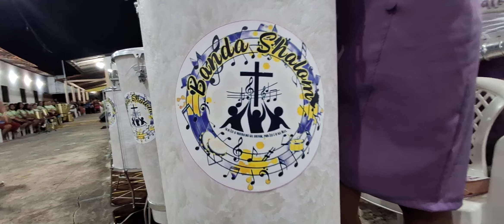Adoração das Bandas de Percussão / 9º Aniversário Banda Shalom - AD Cong Betel PRMA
1º Encontro de Banda de Percussao - (9º Aniversario da Banda Shalom)  / AD Congregação Betel - Porto Rico do Maranhão / Bandas: Shalom; Chama Viva; Adonay